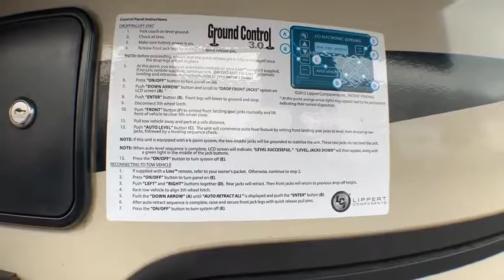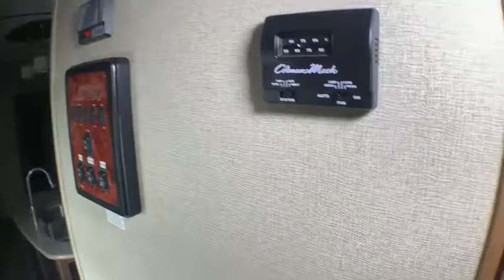2017 KEYSTONE LAREDO 356BH Fort Worth, Dallas, Plano, Frisco, McKinney, TX UFW1319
USED 2017 KEYSTONE LAREDO 356BH available in Fort Worth, Texas at United RV. Servicing the Dallas, Plano, Frisco, McKinney, TX area.

United RV
5100 Airport Freeway

Fiber glass exterior,,4 Slides,,50 Amp service,,Cable/Satellite prep,,TV Antenna,,12 gal hot water heater,,16&amp;quot; tires w/ aluminum wheels,,4 Point level system,,2 30 lb propane tanks,,Ladder,,,,,,